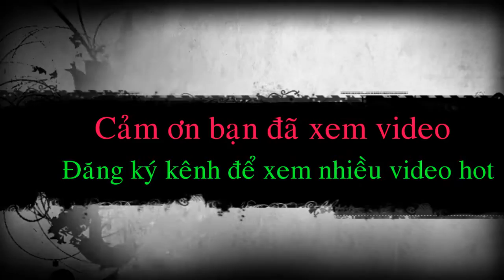Những Tư Thế Chơi Game Bá Đạo Nhất Của Game Thủ